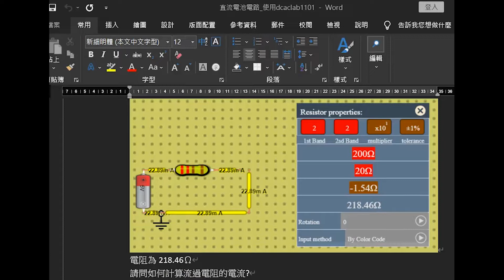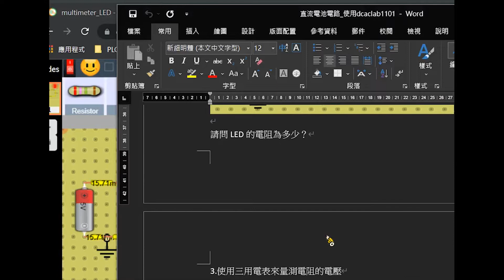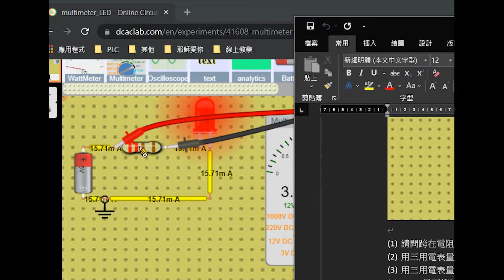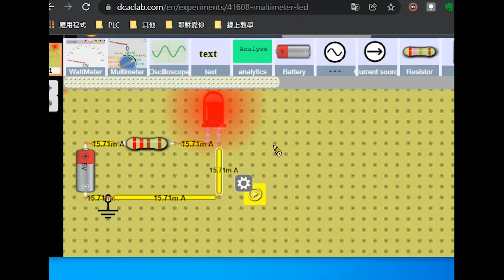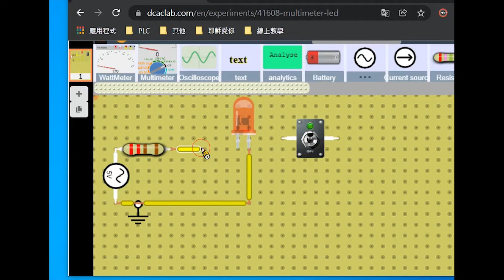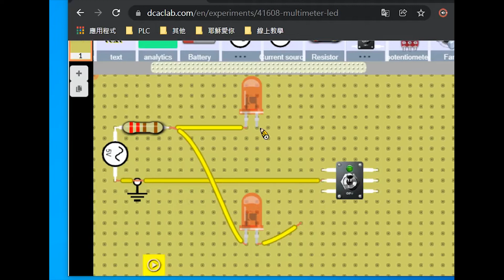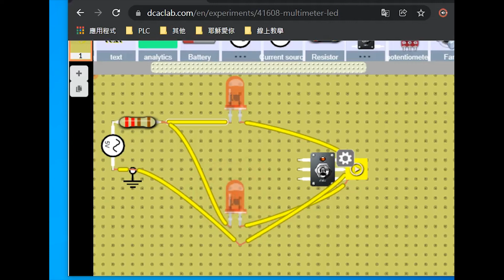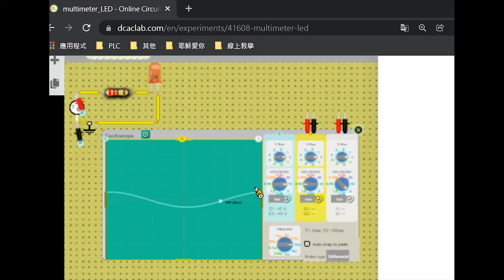02： LED電路模擬實驗使用 (使用dcaclab網站)